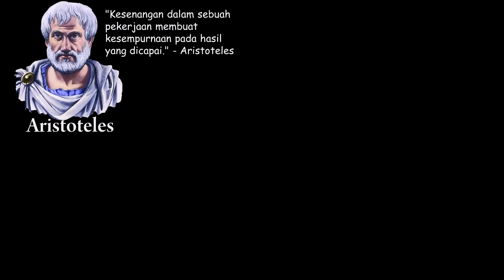kebohongan senja custom[Senja Vlog]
harap toton sampai selesai agar ngga salah paham
trimakasih
kebohongan dan penipuan senja custom

Bengkel Motor Custom (tangerang, karawaci) by SenjaCustom
Terima Jasa Custom / Modifikasi Motor Cycle
Alamat : ​Jl. putrisima12 no 11 cibodas, uwung jaya, kota tangerang ,banten